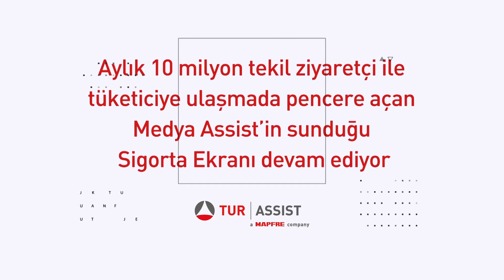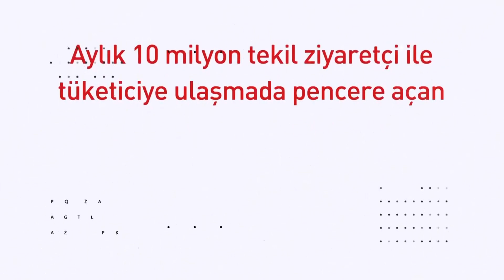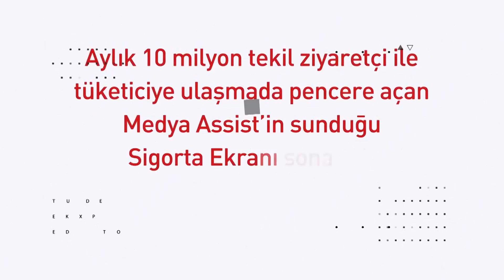"SolarGlass'ta yoksa, o cam Türkiye'de yok demektir"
Sigorta Ekranı’nda yayınlarımız devam ediyor. 'SolarGlass'ta yoksa, o cam Türkiye'de yok demektir'  diyen SolarGlass Direktörü İlhan Öztürk özel yayın konuğumuz oluyor.

1-) Sigorta firmaları SolarGlass’ı neden tercih etmeli?
2-) SolarGlass bayi ağını nasıl oluşturuyor ?
3-) Mobil hizmetleri neler?
4-) Piyasada nadir bulunan bir aracın camı kaç günde tedarik edilebilir?
5-) SolarGlass’ın anlaşmalı olduğunu sigorta firmaları hangileri?
6-) Cam servisleri cam tamiri yapmak yerine neden cam değişimi yapmaktadır ?
7-) Neden ithal camlarda Saint-Gobain Sekurit firmasını tercih ediliyor?
8-) 2021 yılı için SolarGlass‘ın hedefleri neler ?

Tüm bu soruların cevabı ve daha fazlası için 28 Aralık Pazartesi günü saat 11:00’de Sigorta Ekranı’nda buluşalım…